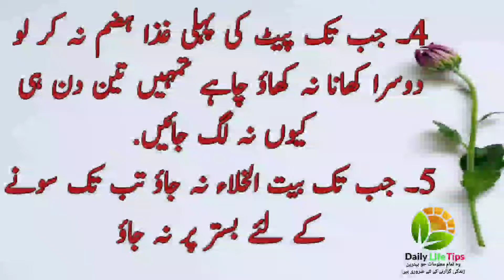Health Tips by Hakeem Luqman, حکیم لقمان کی زندگی کا نچوڑ , Healthy Life Tips, Health Tips in Urdu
Health Tips by Hakeem Luqman, حکیم لقمان کی زندگی کا نچوڑ , Healthy Life Tips, Health Tips in Urdu, Hindi
Hakeem Luqman quotes,
Hakeem Luqman health tips,
daily Life Tips,